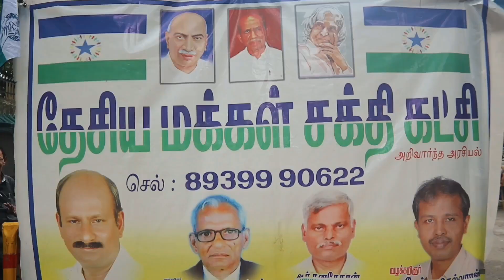பெண்களுக்கு உரிய பாதுகாப்பும் வழங்க வலியுறுத்தி தேசிய மக்கள் சக்தி கட்சி சார்பில் கண்டன ஆர்ப்பாட்டம்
dmk political admk பெண்களுக்கு உரிய பாதுகாப்பும் வழங்க வலியுறுத்தி தேசிய மக்கள் சக்தி கட்சி சார்பில் கண்டன ஆர்ப்பாட்டம்

 பெண்களுக்கு ஏற்படும் அநீதிகளை கண்டித்து சென்னை மாவட்ட ஆட்சியர் அலுவலகம் அருகில் தேசிய மக்கள் சக்தி கட்சி சார்பில் மாபெரும் கண்டன ஆர்ப்பாட்டம்  கட்சியின் தலைவர் வழக்கறிஞர் எம்.எல். ரவி தலைமையில் நடைபெற்றது. அப்போது கண்டன கோஷங்கள் எழுப்பிய பின்னர் செய்தியாளர் சந்தித்த அவர் கிருஷ்ணகிரி மாவட்டம் பர்கூரில் உள்ள தனியார் பள்ளியில் எட்டாம் வகுப்பு படிக்கும் மாணவி என்.சி.சி முகாம் நடத்துவதாக முகாமில் வைத்து சிவராமன் என்பவரால் பாலியல் வன்கொடுமைக்கு ஆளான நிலையில் மேலும் இவர் பல பெண் குழந்தைகளுக்கு பாலியல் தொல்லையும் கொடுத்துள்ளார் என்பது தெரிய வந்துள்ளது. இதை யாiu ரிடமும் சொல்ல கூடாது என பள்ளி நிர்வாகம் தெரிவித்துள்ளது மேலும்  எல்.சி.சி அமைப்பு கிருஷ்ணகிரி மாவட்டத்தில் எந்த முகாமும் நடத்தவில்லை என்று அறிக்கை அளித்துள்ளது. இதுவரை 11 பேர் இந்த நிகழ்வின் காரணமாக கைது செய்யப்பட்டுள்ளனர். மேலும் கல்வி துறையை சேர்ந்த 52 அதிகாரிகளை இடமாற்றமும்செய்துள்ளனர். தமிழ்நாடு அரசு  கே. புவனேஸ்வரி ஐபிஎஸ்  தலைமையில் தனிப்பிரிவு அமைத்து விசாரணை நடத்த உத்தரவிடப்பட்டுள்ளதை  வரவேற்கத்தக்கது மேலும்  தேசிய மகளிர் ஆணையம்
தானாக முன்வந்து இந்த வழக்கை விசாரணைக்கு எடுத்து காவல்துறை நேர்மையுடன் விசாரணை நடத்த உத்தரவிடப்பட்டுள்ளது இது போன்ற  பள்ளிகளை தனியார் இடமிருந்து அரசு ஏற்று நடத்த வேண்டுமென தமிழக அரசுக்கு வேண்டுகோள் விடுத்தார் இந்த ஆர்ப்பாட்டத்தில் பொதுச் செயலாளர் ஆர்.சேர்மா செல்வராஜ், முதன்மை வழக்கறிஞர் சிவஞானம், தனசேகர் ,அரவிந்தன்,சித்திக் ,அமைப்புசாரா மகளிர் அமைப்பு கீதா, பழனியம்மாள், தஞ்சை இளஞ்சிங்கம், விவசாய ஜெயராமன், மது குடிப்போர் சங்கம் செல்ல பாண்டியன், உமாமகேஸ்வரி உட்பட நிர்வாகிகள் கண்டன ஆர்ப்பாட்டத்தில் கலந்து கொண்டனர்.